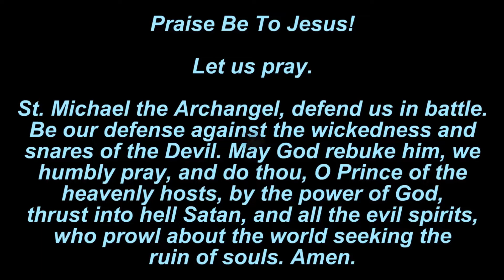Journalist warns Bishops Victims come before Priests